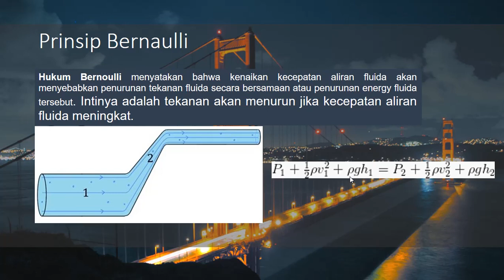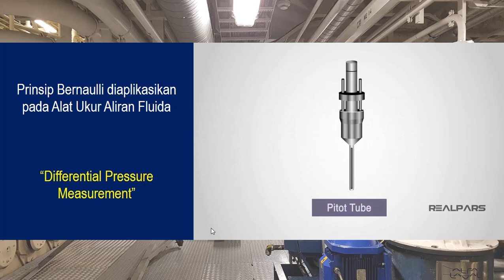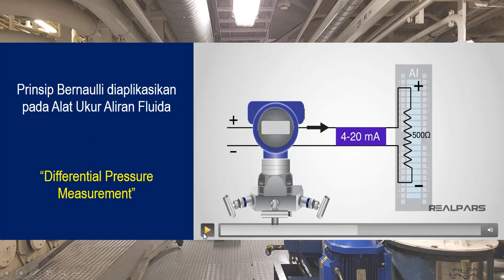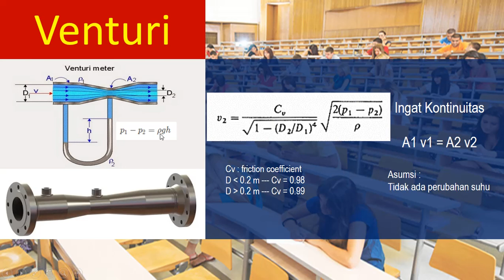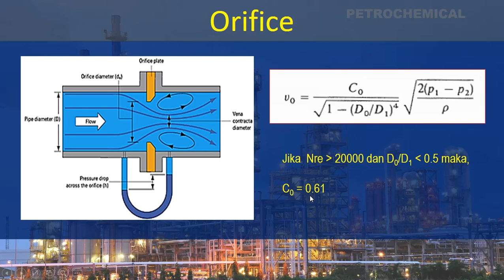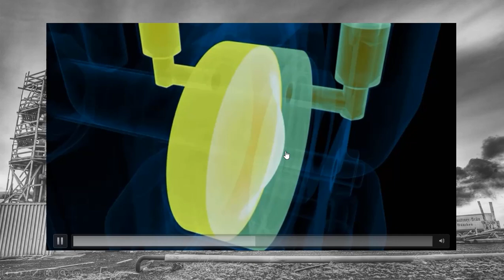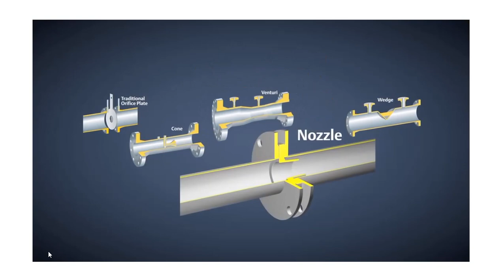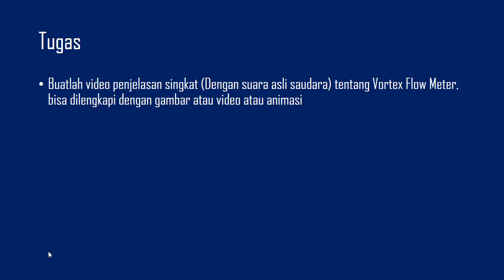Alat Ukur Aliran Fluida : Differential Pressure Transmitter